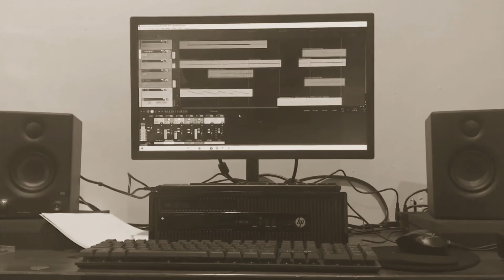Dzhainoll - Brothers Of Argonist (instrumental)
Original composition (raw mixes) using reaperdaw behringerum2 audio interface korgnanokey2 midi controller